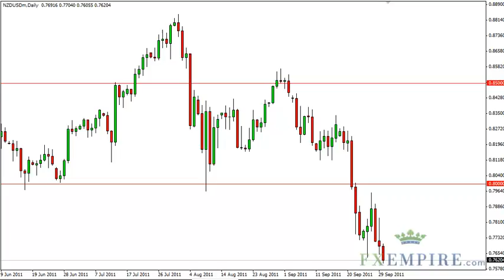NZD/USD Technical Analysis for October 3, 2011 by FXEmpire.com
- October 3, 2011 currency daily technical analysis for the NZD/USD pair.